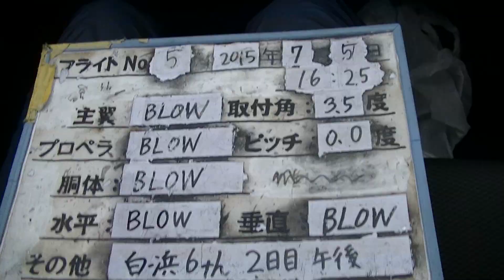2015年 20150705 後 本番機 舞鷺 08thTF 白浜 午後05